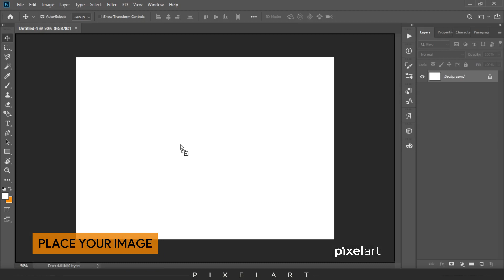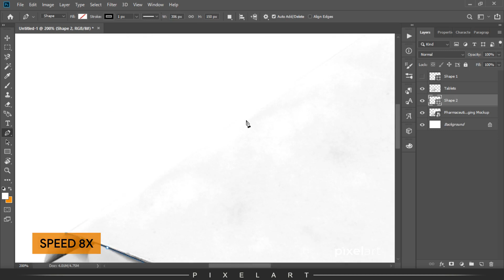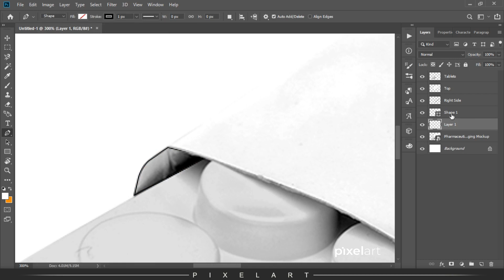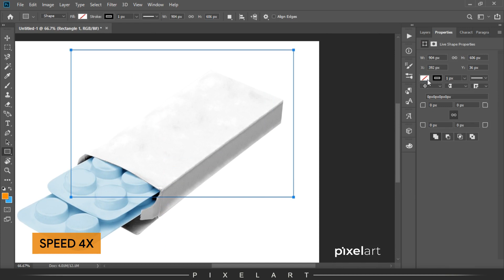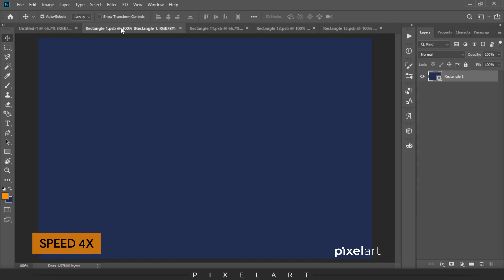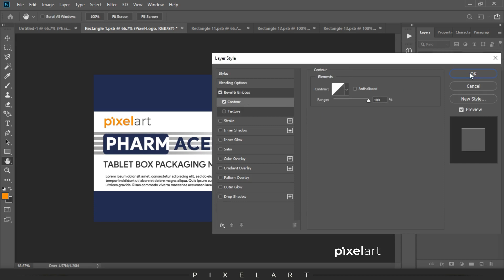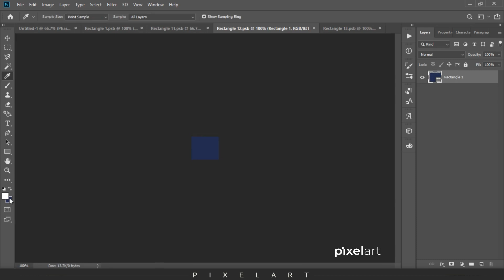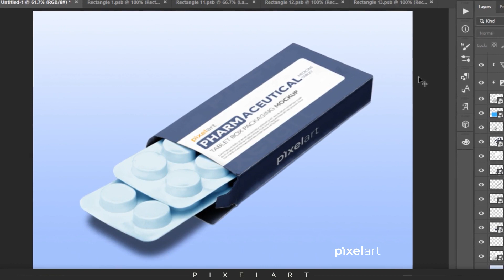Medicine Pills Packaging Box Mockup | Photoshop Mockup Tutorials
In this Video, I'll make you learn How to Create Pharmaceutical Pills Packaging Box Mockup in Photoshop CC.

How to Create A Real Gold Text Effect in Photoshop